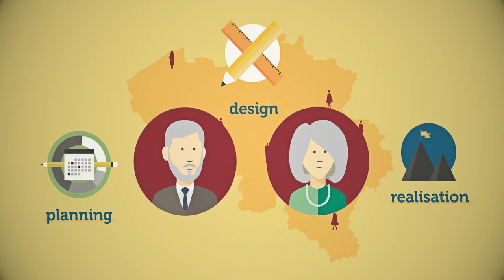Belgian Ageing Studies - Engaging the older adults as key actors in the construction of society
Belgian Ageing Studies - Engaging the older adults as key participants and actors in the construction of society and policymaking

This project is one of the 15 finalists of the European Foundations Award for Responsible Research and Innovation (EFARRI)